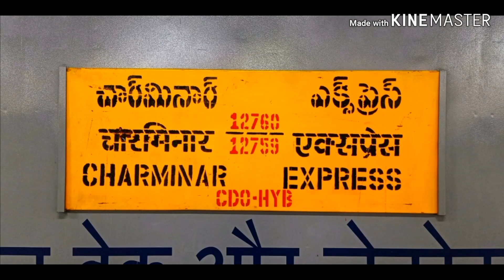LATEST TECHNOLOGY HOG RAKE || FIRST LHB RUN || 12759 CHARMINAR SF EXPRESS LEAD BY 30680 RPM WAP7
SCR Legendary 12759 MGR Chennai Central Hyderabad Deccan Nampally CHARMINAR Superfast Express Covert ICF ( INTEGRAL COACH FACTORY ) to LHB ( LINKE HOFMANN BUSCH )...

1st LHB Run at Hyderabad ( 12760 Hyderabad Chennai Charminar Express 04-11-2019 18:31pm )

1st LHB Run at Chennai ( 12759 Chennai Hyderabad Charminar Express 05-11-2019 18:12pm )

COACH COMPOSITION

EOG - 2

GEN - 2

SL - 10

3A - 4

2A - 3

Keep Supporting. 😍